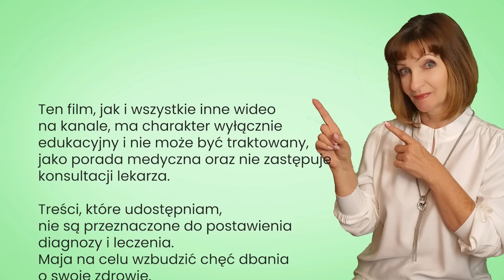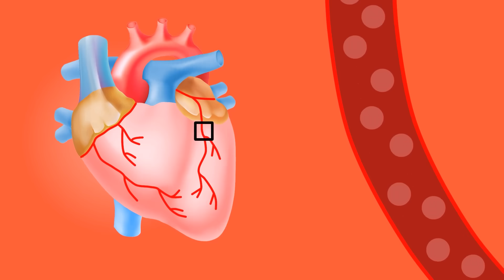🍀 Jak SKUTECZNIE oczyszczyć I ZREGENEROWAĆ tętnice? Zadbaj o NACZYNIA KRWIONOSNE.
Tętnice mogą być zwężone, sztywne i kruche. Niszczy to nasze zdrowie i powoduje choroby. Można jednak oczyścić i zregenerować naczynia w sposób naturalny.

00:00 wstęp
00:50 przyczynie problemów z naczyniami krwionośnymi
02:59 witaminy dla naczyń krwionośnych
04:34 jak usunąć stan zapalny w naczyniach
06:13 jakie mikroelementy są ważne dla zdrowia naczyń
06:59 kurkuma i czosnek - mikstura dla naczyń
08:00 pokarmy uzdrawiające naczynia

🍀URZĄDZENIA, KTÓRE DBAJĄ O ZDROWIE (ozonator, jonizator powietrza, sokowyciskarki, prasa do tłoczenia oleju itd.) - Wejdź na stronę z tego linku, a wszystkie produkty będziesz mieć o 10% taniej

🍀 Kwas fulwowy - detoks komórkowy (załóż konto i wpisz kod ZDROWIE) - - BY KOD ZADZIAŁAŁ - ZAŁOŻ KONTO!